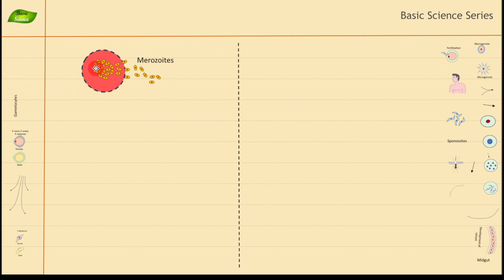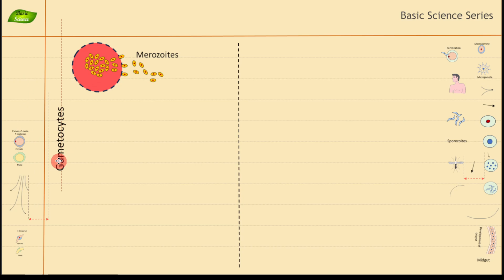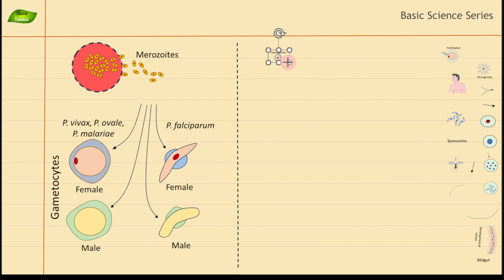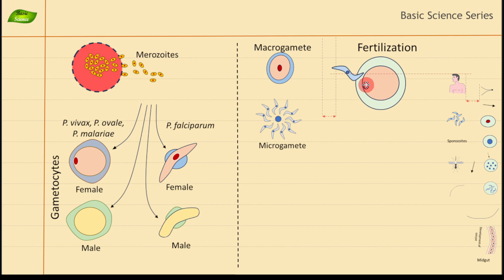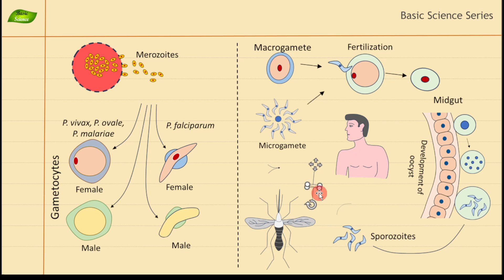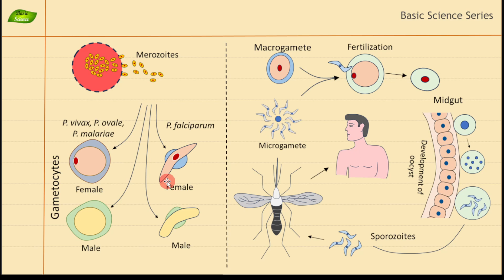Gametogony in Plasmodium in Hindi | Malaria Transmission | Basic Science Series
1. Introduction:
   Plasmodium, the protozoan parasite responsible for malaria, undergoes complex life cycles involving both vertebrate (human) and mosquito hosts. Gametogony is the phase in which Plasmodium transitions from asexual reproduction within the human host to sexual reproduction in the mosquito host. This phase is essential for the formation of male (microgametes) and female (macrogametes) gametes, which are critical for fertilization and the production of infectious sporozoites.
2. Formation of Gametocytes:
   Gametogony begins with the transformation of asexual forms of Plasmodium, known as merozoites, into specialized sexual stages called gametocytes. There are two types of gametocytes: microgametocytes and macrogametocytes. These gametocytes are morphologically distinct from the asexual blood stages. Microgametocytes give rise to microgametes (male), while macrogametocytes give rise to macrogametes (female). Gametocytic development takes place in the blood vessels of internal organs such as the spleen and bone marrow.

4. Fertilization:
The fertilization process in Plasmodium occurs when a microgamete (male) encounters and fertilizes a macrogamete (female). This event leads to the formation of a zygote, which is the initial stage of sexual reproduction in Plasmodium. Fertilization occurs within about 30 minutes to 2 hours after the blood meal.
5. Oocyst Formation:
   After fertilization, the zygote develops into an oocyst, a cyst-like structure that attaches to the mosquito's midgut wall. Within the oocyst, further development occurs, leading to the production of sporozoites. These sporozoites are the infective stage of Plasmodium that can be transmitted to a new human host when the mosquito feeds on blood. The stages involved include:
1. Zygote: The fusion of male microgamete and female macrogamete pronuclei results in zygote formation.
2. Ookinete: Within 24 hours, the zygote transforms into a motile, elongated form called the ookinete.
3. Oocyst: The ookinete penetrates the stomach wall of the mosquito and forms an oocyst beneath the basement membrane. Thousands of mature oocysts can develop, each measuring up to 500 µm.
4. Sporozoites: Oocysts undergo sporogony (meiosis) to produce thousands of spindle-shaped sporozoites, measuring 10–15 µm in length.

6. Transmission to a New Host:
   When the mosquito bites a human host to take a blood meal, the sporozoites in the mosquito's salivary glands are injected into the host's bloodstream. The sporozoites then enter the liver, where they undergo further development, eventually leading to the asexual reproduction stage and the onset of malaria symptoms in the human host. The time of appearance of gametocytes in the circulation from the first appearance of asexual forms (ring forms) in the peripheral blood varies between species:
1. P. vivax: 4–5 days
2. P. falciparum: 10–12 days
3. P. malariae: 11–14 days
4. P. ovale: 5–6 days